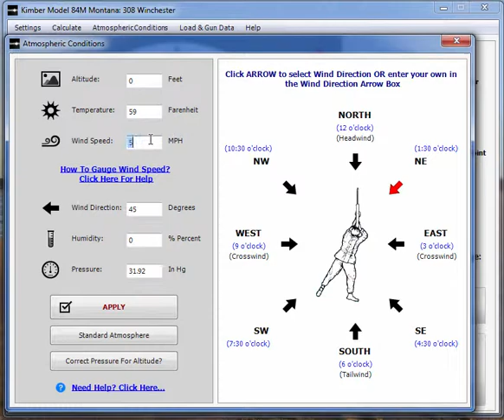Shoot! Ballistics App - Set Atmospheric Conditions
Video demonstration of Shoot! ballistics app/software showing how to change atmospheric conditions, such as Altitude, Temperature, Humidity, Barometric Pressure, Wind Speed and Wind Direction (i.e. setting the wind direction from a custom angle, like 220 degrees, or from North (headwind) or South (tailwind) or North West, etc).